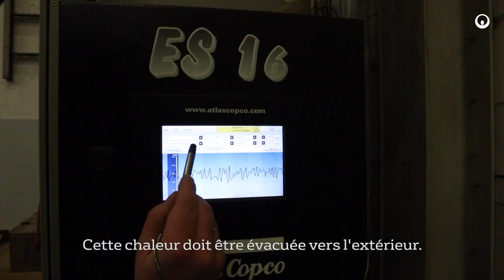Volkswagen Poznań | Une fonderie qui chauffe la ville | Veolia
Pour réduire l’empreinte énergétique de son site de Poznan en Pologne, Volkswagen a fait appel à Veolia. Le Groupe a développé une solution innovante permettant de récupérer l’énergie dégagée par la fonderie de l’usine. La chaleur “fatale” générée par le processus industriel est captée puis directement réinjectée dans le réseau de chauffage de la ville pour alimenter 30 bâtiments. Aujourd’hui, le site est devenu une référence en matière d’efficacité énergétique et environnementale.

2019 Direction de la communication Veolia
Production et Images: Bruno Clément & Christophe Majani